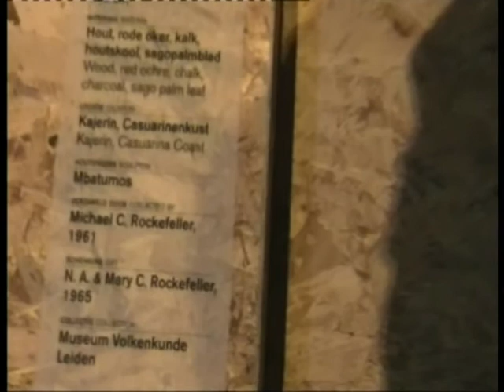Bisjpalen - Een woud van magische beelden - 3 november 2007 t/m 13 april 2008 Tropenmuseum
3 november 2007 t/m 13 april 2008

Een woud van magische beelden
De Lichthal van het Tropenmuseum verandert deze winter in een woud van monumentale houten beelden. De bisjpalen, sommige meer dan 12 meter hoog, zijn gemaakt door het Asmat-volk uit Nieuw-Guinea. Ze worden tot op de dag van vandaag gebruikt tijdens rituelen rondom voorouderverering. Deze rituelen komen in de tentoonstelling tot leven in een spannend samenspel van licht, geluid en film.

Al wandelend door een woud van bijna zestig palen maken bezoekers van het Tropenmuseum kennis met deze bijzondere, nog springlevende traditie van de Asmat. Het is voor het eerst --en waarschijnlijk voor het laatst- dat zoveel bisjpalen bij elkaar te zien zijn.

Oorspronkelijk hielden de bisjceremonies verband met het rituele koppensnellen. Door een vijand te onthoofden kon de koppensneller levenskracht voor zichzelf en voor zijn gemeenschap vergaren. Bisjpalen speelden een centrale rol op de feesten voorafgaand aan de rituele sneltochten. Inmiddels behoort het koppensnellen tot het verleden, maar de voorouderverering van de Asmat gaat tot op de dag van vandaag met bisjpalen gepaard.

De tentoonstelling is ontworpen door Kossmann.deJong Exhibition Architects en kwam tot stand dankzij bruiklenen van Museum Volkenkunde Leiden en het Wereldmuseum Rotterdam.